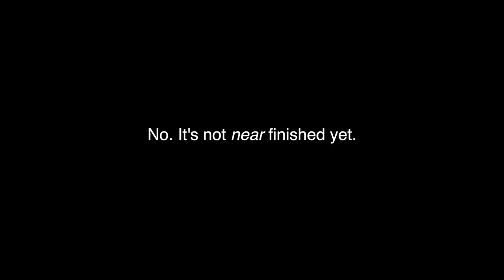painting Little Cargo #2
Painting the song "Little Cargo", to be continued...